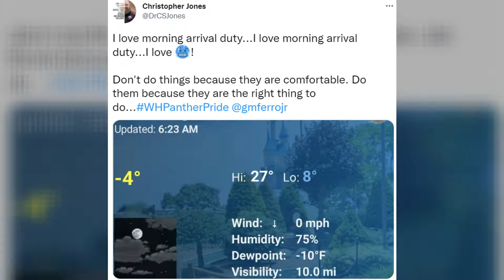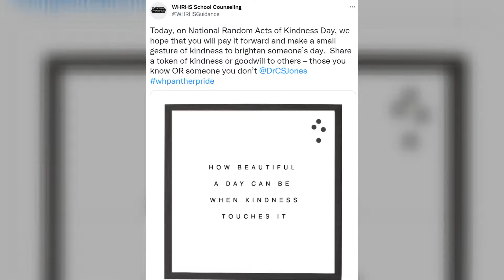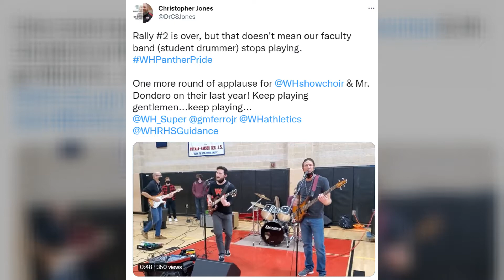Our Story 2/14/22 - 2/27/22